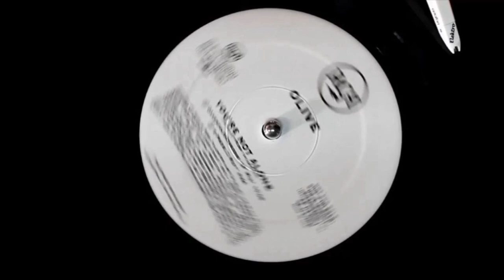Olive You're Not Alone Rollo And Sister Bliss Edit Mix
Another Known DJ's Use Only Club Music On Vinyl.